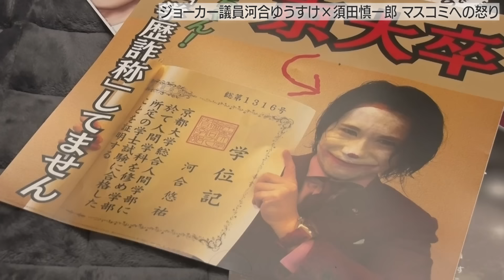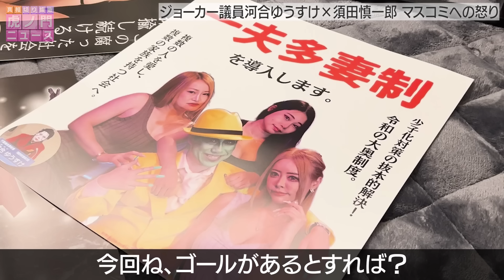【ほぼ全裸ポスター事件】偏向報道に激怒する京大卒のジョーカー河合ゆうすけさんに須田慎一郎さんが取材してきました（虎ノ門ニュース・東京都知事選SP）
東京都知事選SPで大手マスコミが報道しない候補者を須田慎一郎さんが突撃取材
今回はジョーカー議員こと河合ゆうすけ候補に取材に行ってくれました

「真相深入り！虎ノ門ニュース」は
地上波では報じられない世の中の真相を皆様にお届けする番組です。

現在は毎週金曜日の週１配信となっていますが、ゆくゆくはより多くの情報を皆様にお届けできるよう配信日を増やしていきたいと思っています。

配信回数を増やせるようにメンバーシップ限定配信もやっていますので、よろしくお願いいたします！

★メンバーシップ会員 大募集中！★
金額：590円/月
特典：メンバー限定のライブ配信
 　　　メンバー限定のアンケート
下記チャンネルページより加入できますので、

注）iPhoneやiPadなどのiOS版からは
メンバー登録が行えない、また手数料が別途発生し
価格が通常より高くなる可能性がございます。

その場合はPCからYouTubeの「真相深入り! 虎ノ門ニュース チャンネル」に
アクセスし「メンバーになる」ボタンをクリックしてください。
その後、画面の指示に沿ってお支払い情報を入力し完了となります。